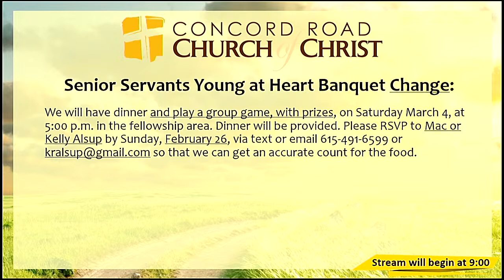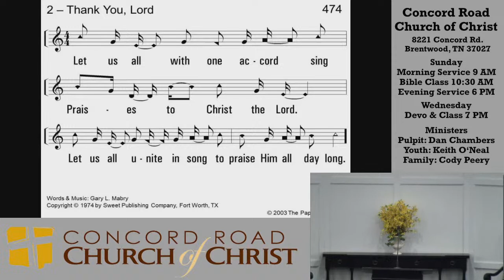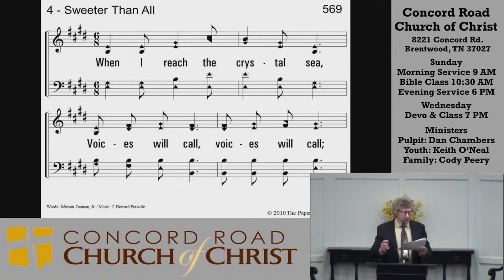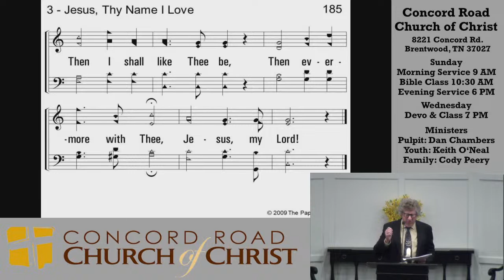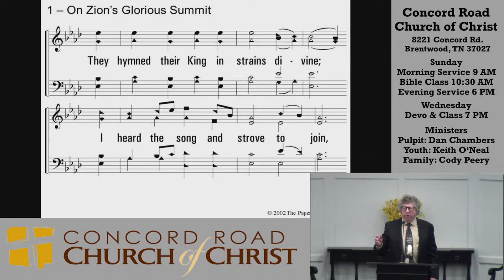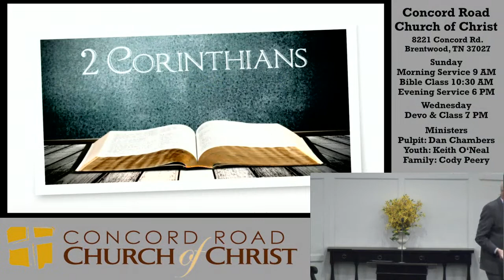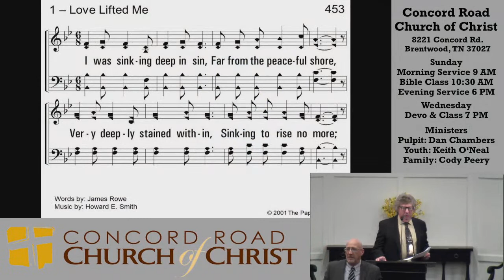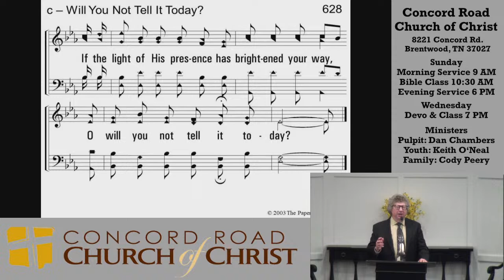Morning Service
Concord Road is a family of New Testament christians in Nashville, TN, who believe that the Bible is the inspired word of God. It is our responsibility to teach the gospel of Jesus Christ to the lost of the world. We regularly study and pray together, and encourage one another in our walk with the Lord. To find out more visit us at concordroad.org.

You can support the Kingdom work that Concord Road is doing with a contribution